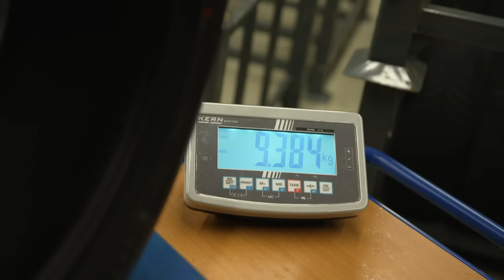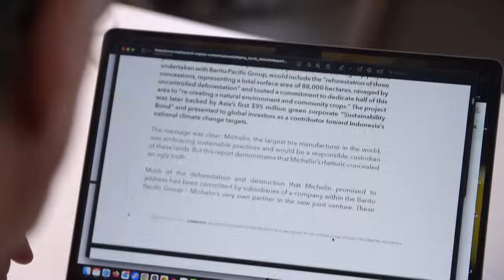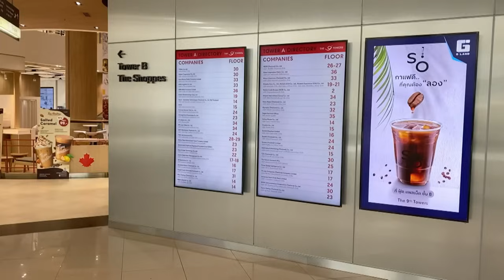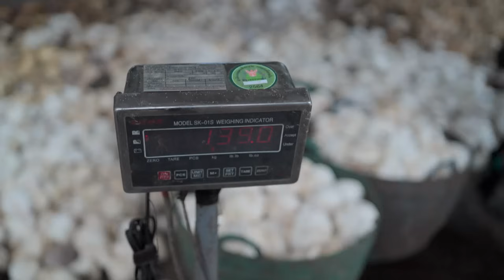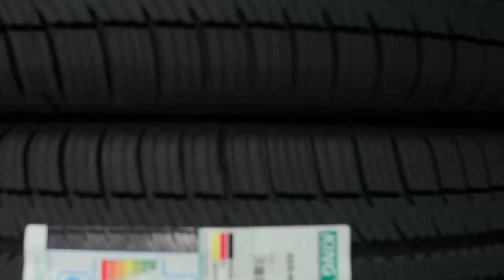How car tires drive deforestation | DW Documentary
Rainforests are sacrificed to provide the rubber used in tires, even though alternatives exist. 70% of the global rubber harvest goes to the tire industry, which must now meet new supply chain rules approved by the European Parliament in April 2024.

The rules are designed to ensure due diligence and corporate accountability. Once the law takes effect, manufacturers in the EU will need to show their tires do not contain natural rubber from deforested land. The likes of Continental and Michelin will be obliged to make their supply chains more transparent. This certification process poses a problem for producers. Most natural rubber is produced in Asia. The supply chains from rubber farmers through various intermediaries to Europe have, however, been largely nontransparent to date. Companies are therefore exploring alternative materials and methods.

Tire manufacturer Pirelli, for example, is working with sustainable producers in Thailand. Michelin is testing high-tech tires to increase the service life of its products. And Continental, in cooperation with a leading German research institute, is looking into a raw material that could act as a substitute: the Russian dandelion. If cultivated on a large scale in Europe, it could help offset the demand for natural rubber. In addition, discarded old tires could be retreaded, recycled, and put back on the market - instead of ending up on a landfill site. Is the industry having a genuine change of heart, or are these merely examples of greenwashing?